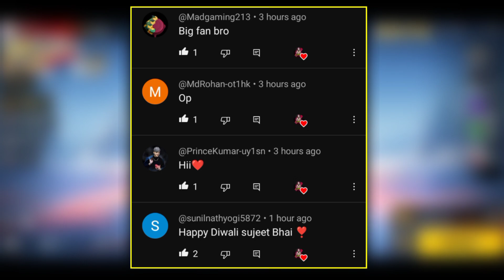Indonesia Server Tonight Update 🔥 3 In 1 Incubator 100% Luck 🥳 || Garena Free Fire